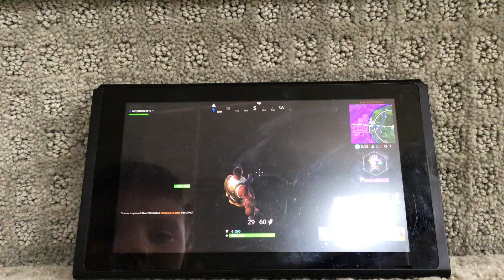Endgame mode on fortnite